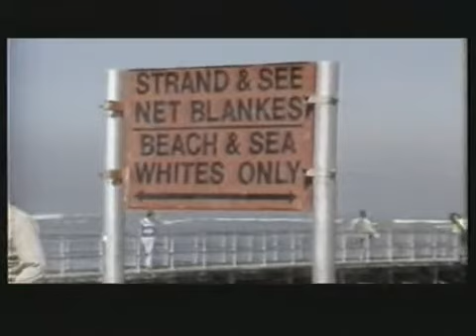Archbishop Desmond Tutu, F.W de Klerk, and Apartheid. Part 1 of 4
A professionally produced video (2006) covering the relationship between Archbishop Desmond Tutu and F.W. de Kerk during the final days of the Apartheid struggle and the quest for peace, reconciliation and forgiveness. :PART 1 of 4